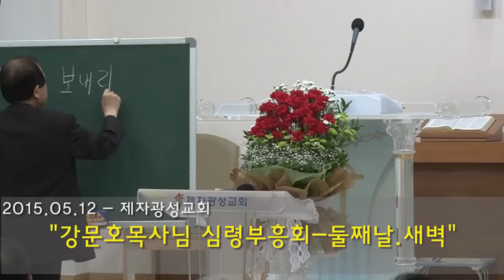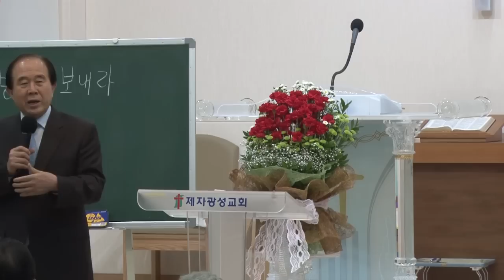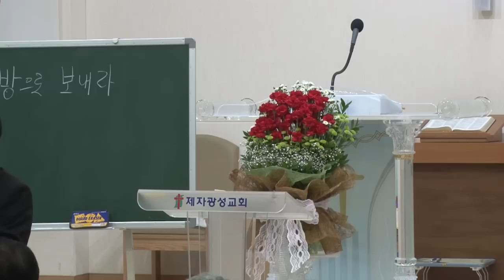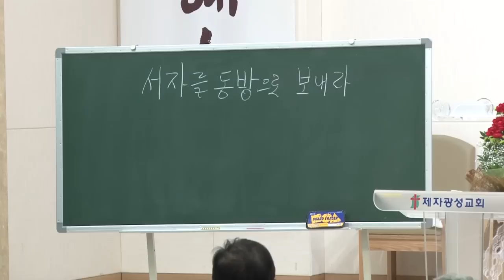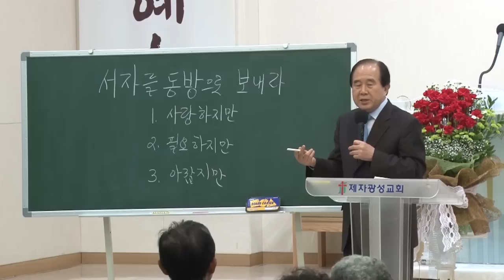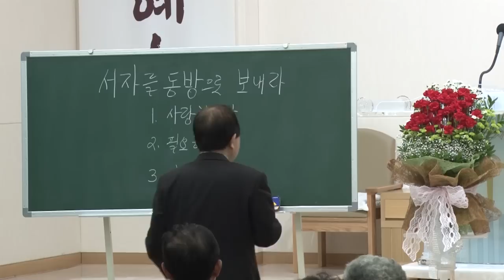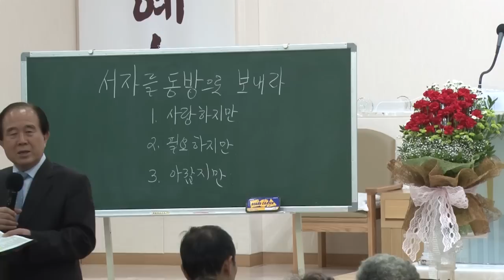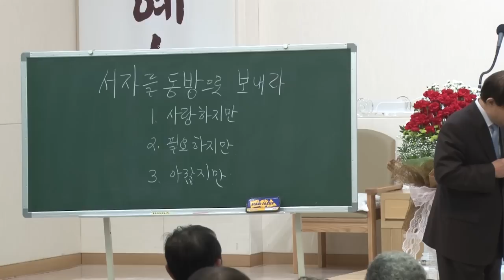"서자를 동방으로 보내라" (2015-05-12 심령부흥성회 둘째날 새벽) - 강문호 목사님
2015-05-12    강문호 목사님 심령부흥회